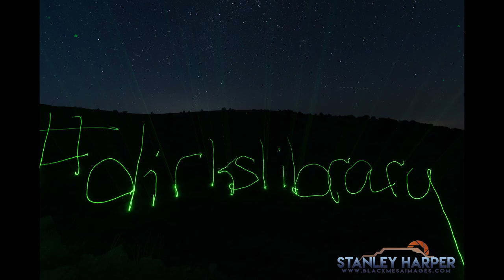Year in Review 2021 | Oklahoma Photographer Stanley Harper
Guymon, Oklahoma photographer Stanley Harper put together some of his favorite images from the 2021 photography season. Images range from senior photography sessions to travel photography images of famous places with a 50mm twist.